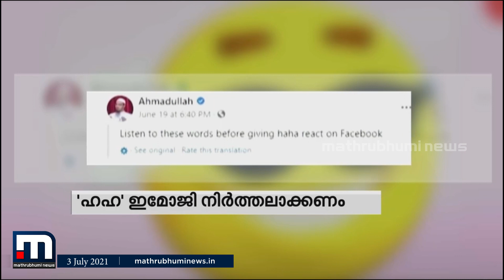'ഹ ഹ' ഇമോജി ആളുകളെ അധിക്ഷേപിക്കുന്ന ഇമോജിയാണ് എന്ന് ഫത്വ | Mathrubhumi News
'ഹ ഹ'  ഇമോജി ആളുകളെ അധിക്ഷേപിക്കുന്ന ഇമോജിയാണ് എന്ന് ഫത്വ

Happy viewing!